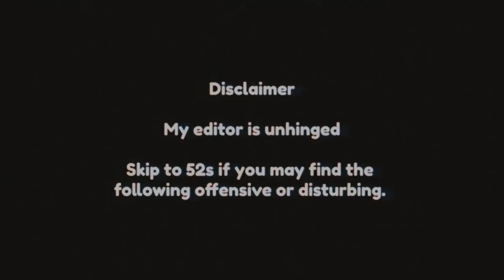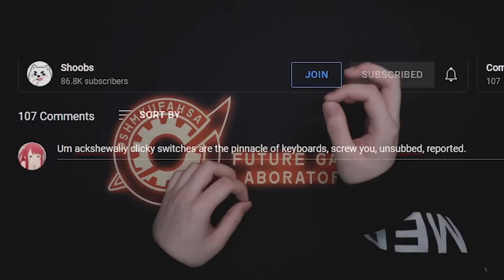The clicky conundrum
At one point I should have stopped. I do not learn. Today we try and see if a full build with Box Navys and Cherry Mx Blues can still be clicky while thocky. God help us all.